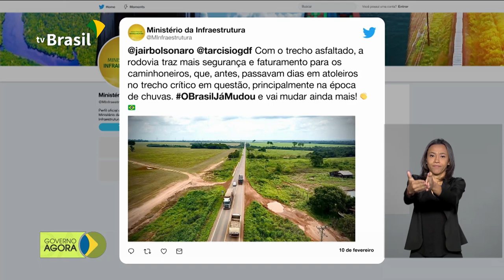Terminam amanhã as inscrições para o FIES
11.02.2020 -  Presidente Jair Bolsonaro dá posse ao novo ministro do Desenvolvimento Regional essa tarde no Palácio do Planalto. Terminam amanhã (12) as inscrições para o FIES, o Fundo de Financiamento Estudantil.